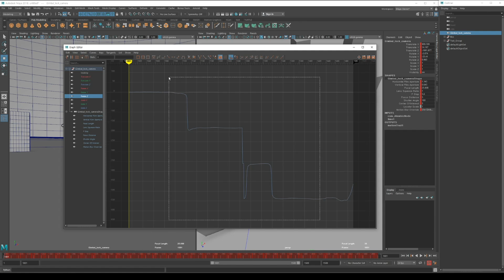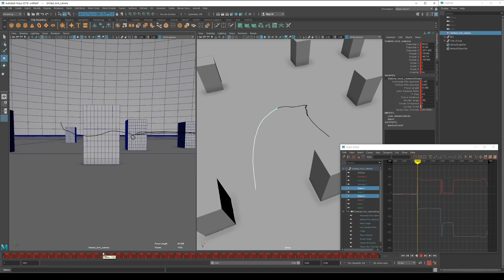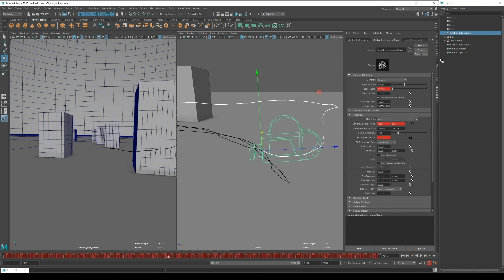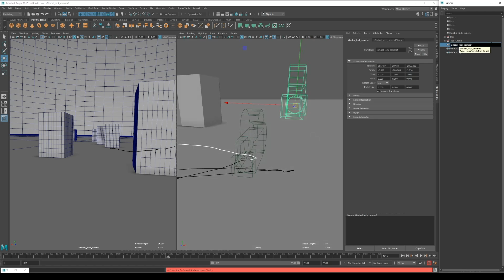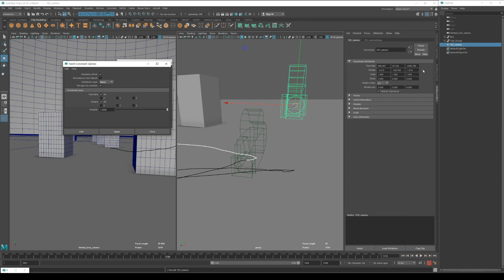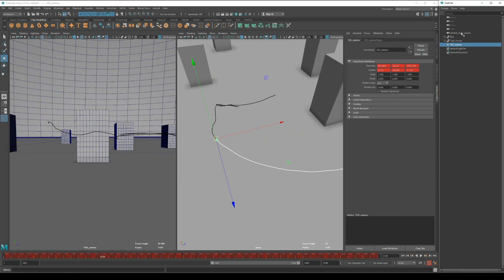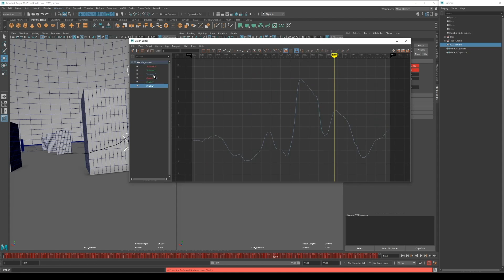[Maya tutorial] How to solve the Gimbal lock? (Easy to follow) - Subtitles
This is a tutorial on how to solve the Gimbal lock. I hope it helps you. Thank you.